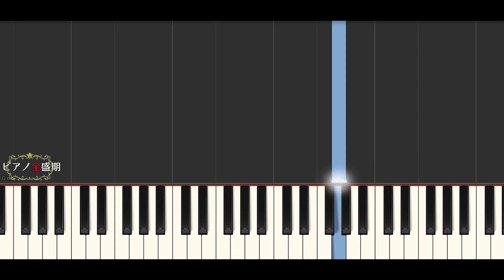【かんたんゆっくりピアノ】クリスタルキング/大都会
クリスタルキングさんの大都会簡単ゆっくりピアノです